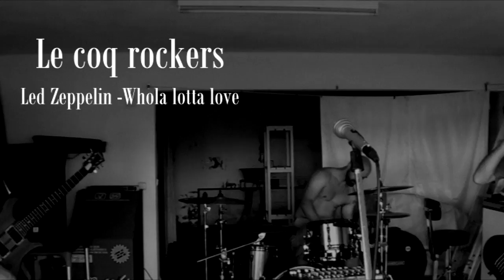le cock rockers led zeppelin